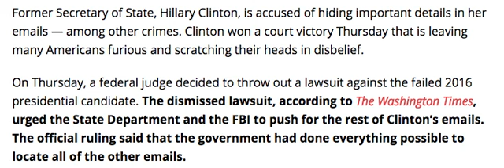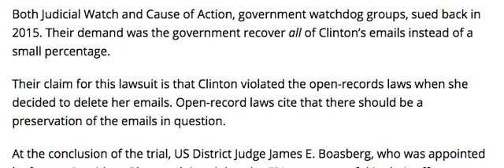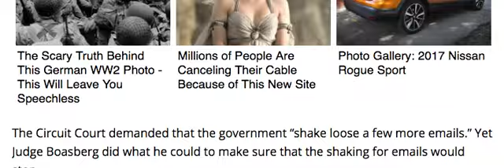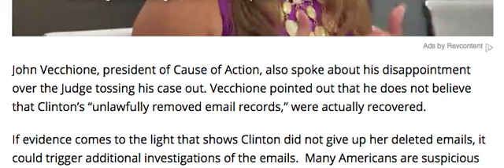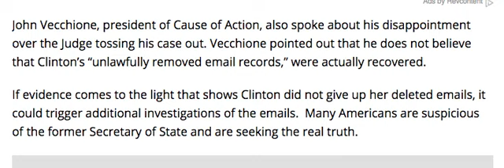BREAKING! HILLARY WINS HORRIFYING COURT VICTORY PEOPLE ARE FURIOUS!